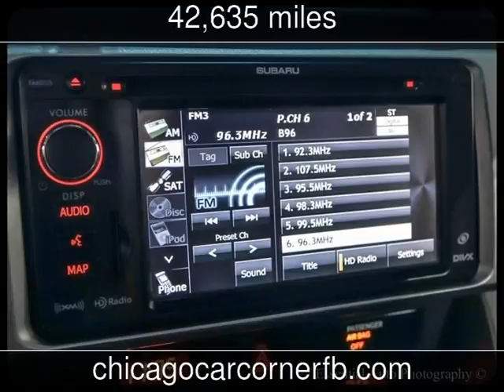2013 Subaru BRZ Limited Used Cars - Chicago,IL - 2016-09-27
See more details about this used car This 2013 Subaru BRZ Limited with 42,635 miles is for sale at Chicago Car Corner.